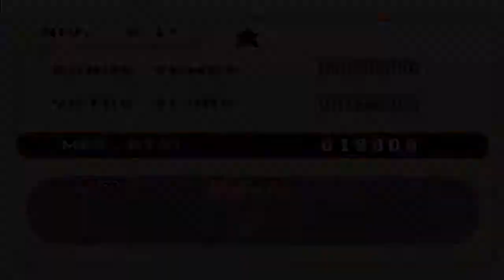Mario vs. Donkey Kong - Monde 6+ : Twilight City+ - Niveau 6-1+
Et voici le tout dernier monde (car il n'y a pas de mode ++, évidemment), où on va directement être fixés sur la difficulté des 6 prochains niveaux.
Lasers, Mini-Mario, ce n'est pas la meilleure paire.